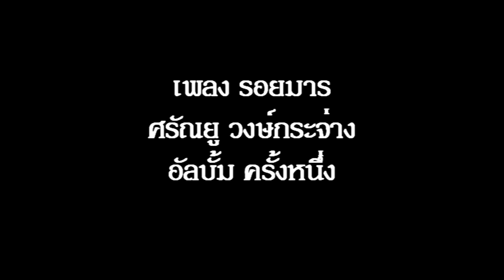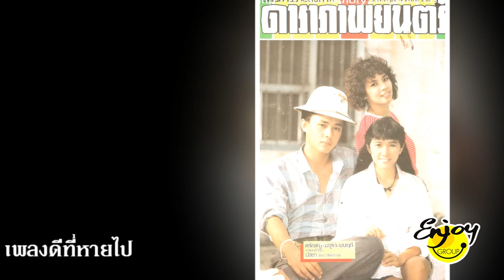รอยมาร อัลบั้ม ครั้งหนึ่ง ศรัณยู วงษ์กระจ่าง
"รอยมาร" คำร้อง - ทำนองและเรียบเรียง "วิรัช อยู่ถาวร" ประกอบละคร "รอยมาร" กับเสียงร้องของพระเอกหนุ่มรูปหล่อ "ศรัณยู วงษ์กระจ่าง" ซึ่งได้นำแสดงละครเรื่องนี้ ร่วมกับ "เพ็ญพิสุทธิ์ คงสมุทร" เมื่อปี 2533 และเพลงนี้ บรรจุอยู่ในอัลบั้มของตัวเอง ชื่อว่า "ครั้งหนึ่ง" เมื่อปี 2534 (เป็นอัลบั้มรวมเพลงที่ศรัณยูเคยร้องไว้ในละครหลายเรื่องเอามารวบรวมไว้) ขอบคุณเจ้าของภาพนิ่งทุกภาพ คลิปโดย "เอ็นจอยกรุ๊ป" ครับ